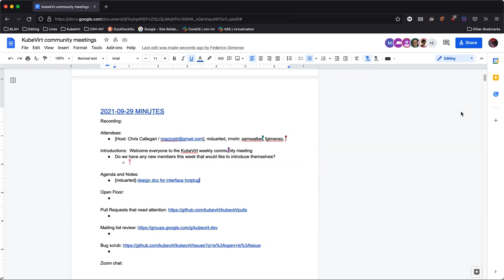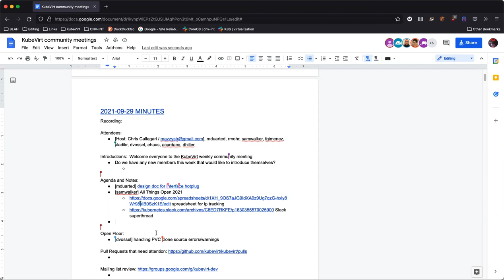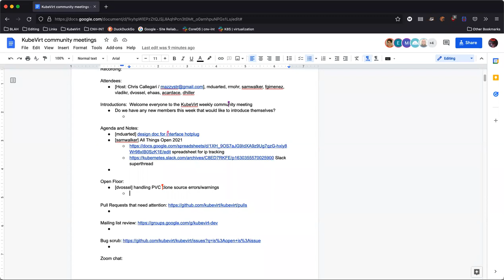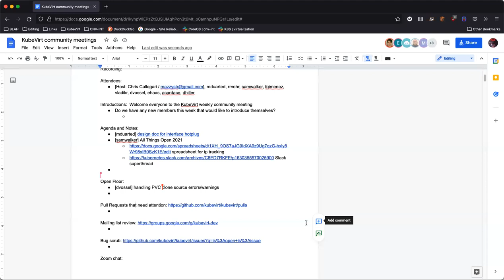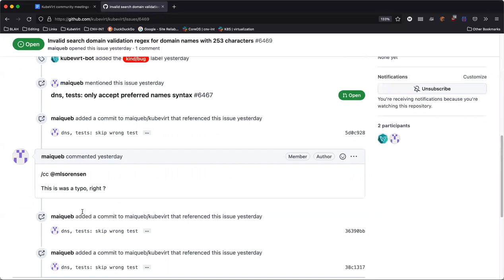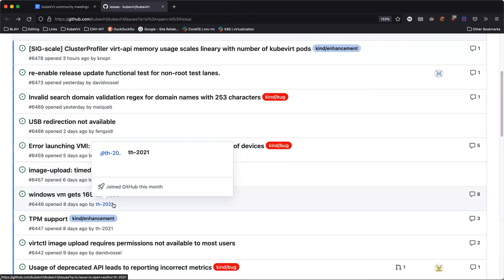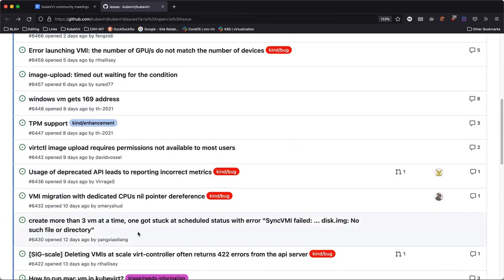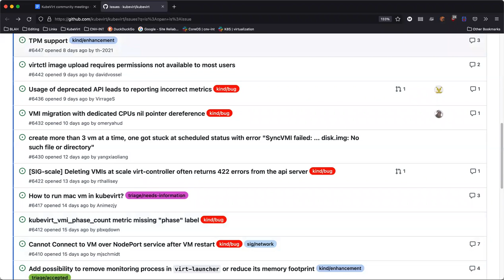KubeVirt Community Meeting 2021-09-29